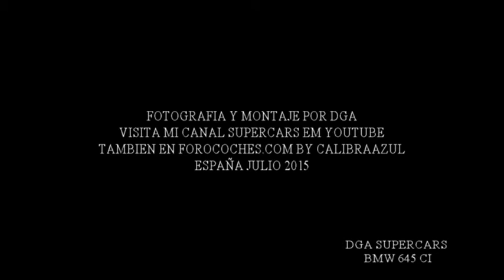bmw 645 ci san francisco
avistamientos galicia españa julio 2015